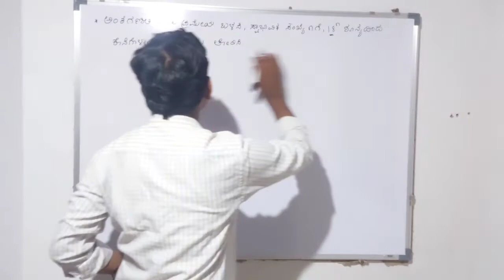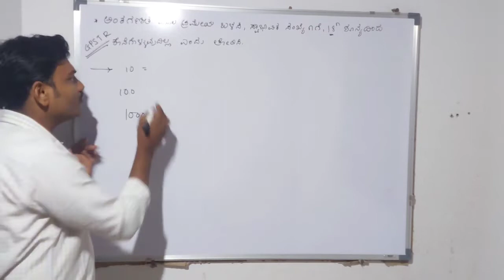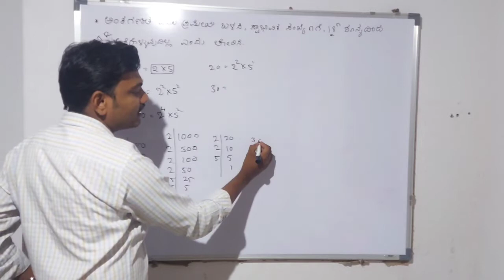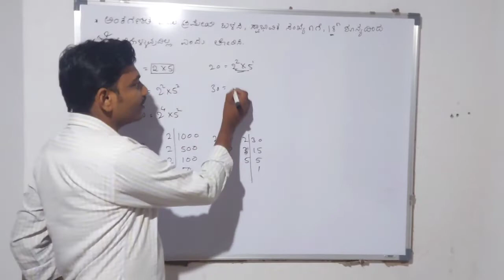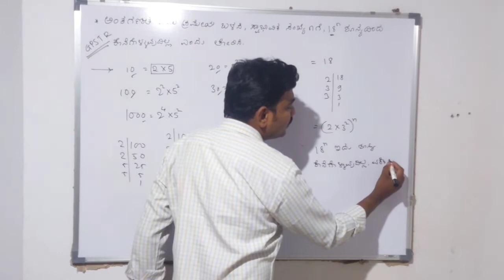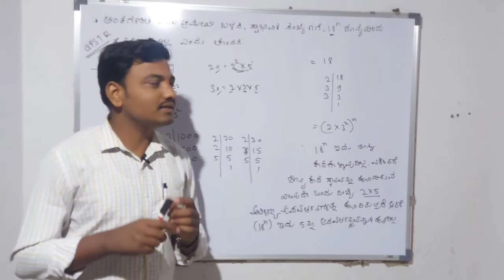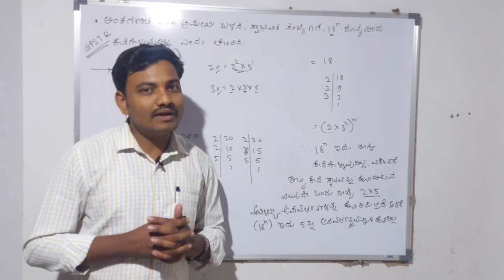Gpstr maths Appleid question - 1